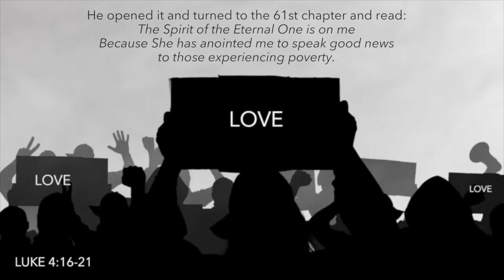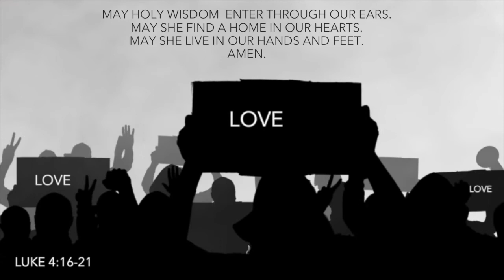Luke 4:16-21 | Interpretive Translation by Rev Rebecca Sumner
Luke 4:16-21 | Interpretive Translation by Rev Rebecca Sumner | Reading by Liz Lang | Music and Images are community commons, free use without attribution.